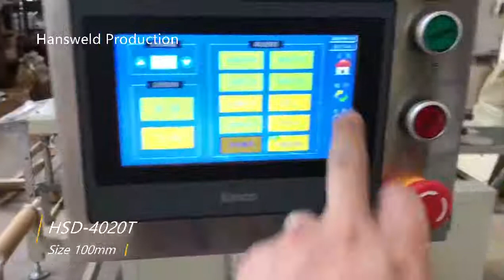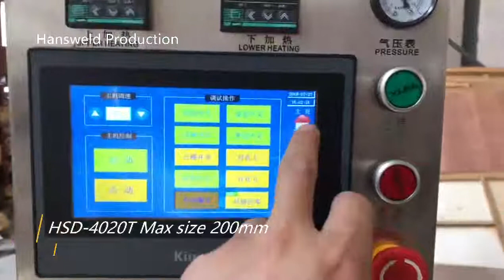HANSWELD HSD-4020T Lid Forming Machine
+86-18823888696